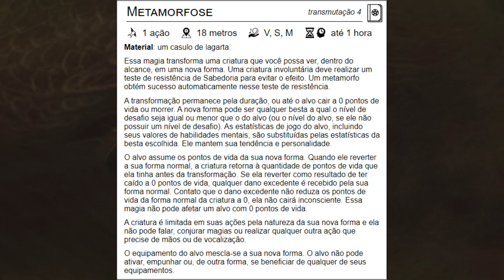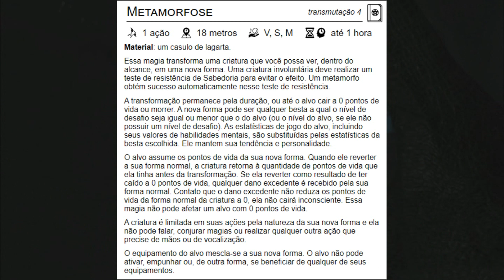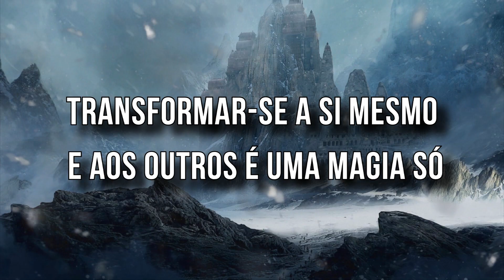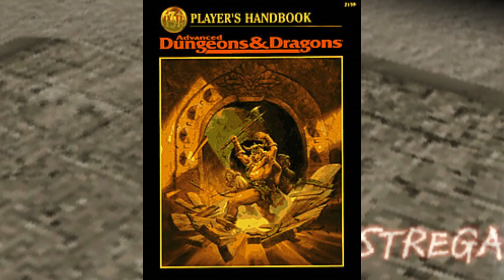METAMORFOSE É UMA MAGIA QUEBRADA?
Olá pessoal, passando depois de um pequeno chá de sumiço, para (além, claro de avisá-los que não fui sequestrado) trazer esse video sobre uma das magias que considero mais apelativas na 5° edição. Então puxe seu banquinho e venha assistir o meu "mimimi".